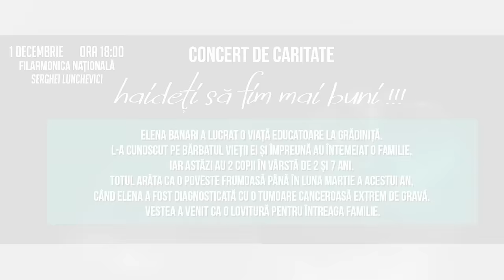CONCERT DE CARITATE "Haideți să fim mai buni! (Elena Banari)"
ELENA BANARI A LUCRAT O VIAȚĂ LA GRĂDINIȚĂ. L-A CUNOSCUT PE BĂRBATUL VIEȚII EI ȘI ÎMPREPUNĂ AU ÎNTEMEIAT O FAMILIE, IAR ASTĂZI AU DOI COPII ÎN VÎRSTĂ DE 2 ȘI 7 ANI. TOTUL ERA CA O POVESTE FRUMOASĂ PÂNĂ ÎN LUNA MARTIE A ACESTUI AN, CÂND ELENA A FOST DIAGNOSTICATĂ CU O TUMOARE CANCEROASĂ EXTREM DE GRAVĂ. VESTEA A VENIT CA O LOVITURĂ PENTRU ÎNTREAGA FAMILIE.